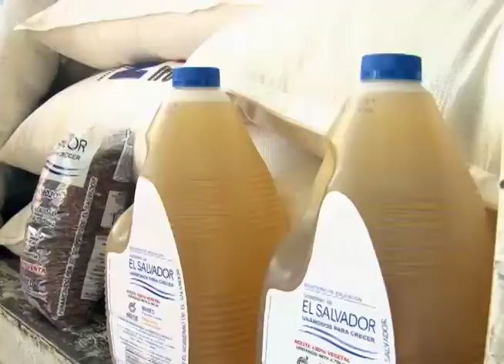MINED realiza segunda entrega alimentos a más de 1500 Centros Escolares en San Salvador